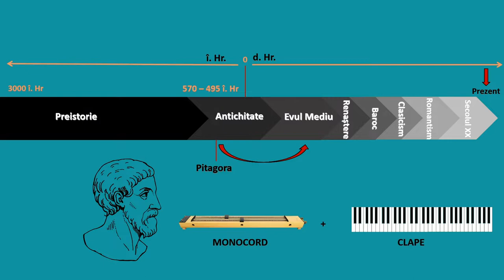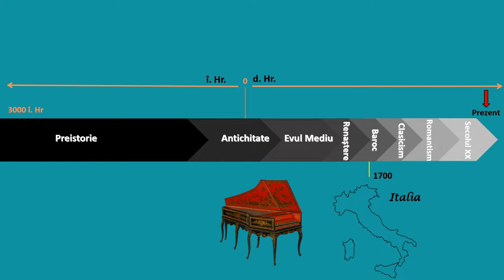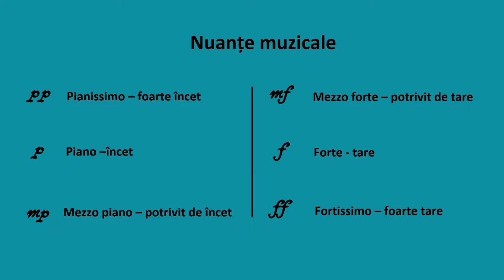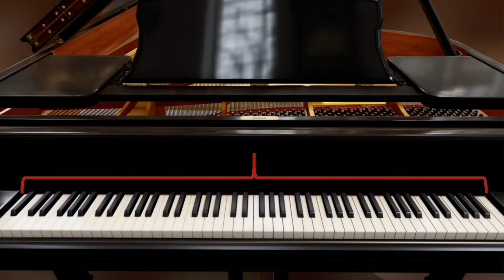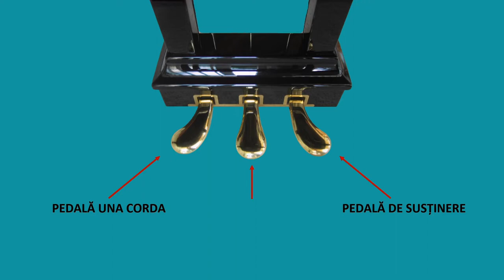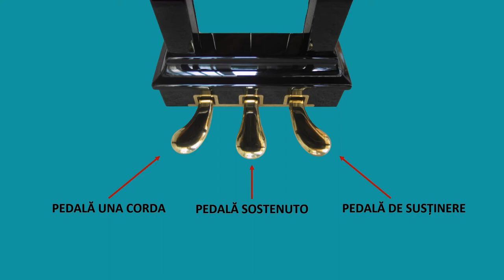Curiozități din lumea pianului